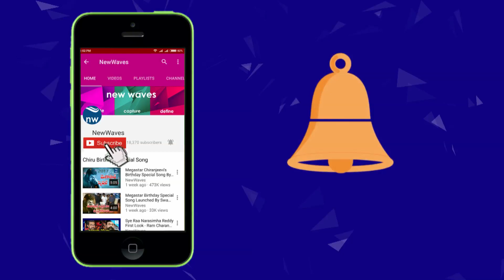Agnyaathavaasi Original Review And Rating | Pawan Kalyan, Trivikram Srinivas | New Waves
agnyaathavaasi original review and rating. Agnyaathavaasi movie ft PawanKalyan, anu emmanuel and keerthy suresh.. entry scenes of pawan kalyan and kodakaa koteswar rao song were highlights of the movie. watch the video for agnthavasi movie original review.